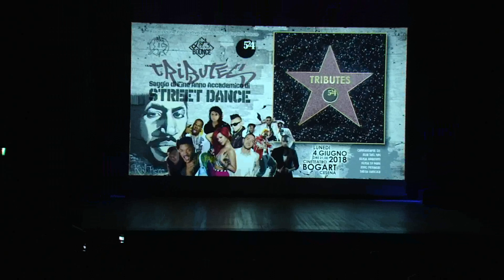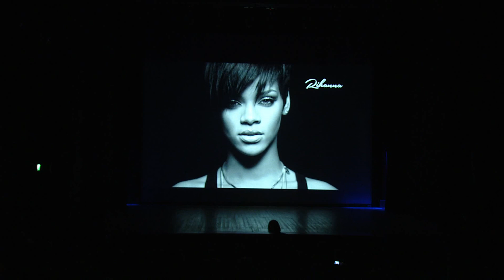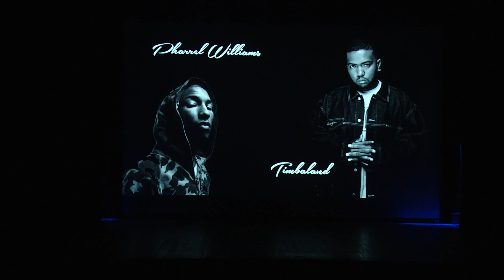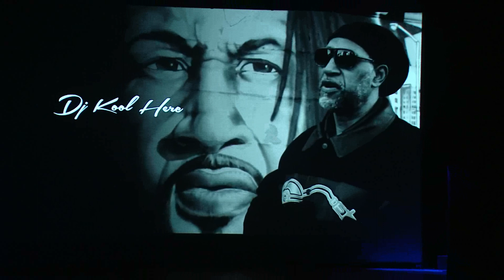TRIBUTES 1° Tempo - Saggio di Street Dance 2018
Spettacolo di fine anno dei corsi di Street Dance di Studio524, Cesena Fitness e Accademia Arte di Danza.
Coreografie di Elia Del Nin, Elisa Amaodori, Eric Perasie, Diego Garcea, Giorgia Carloni, Enrico Valzania, Fabio Turci.
TEATRO BORGART